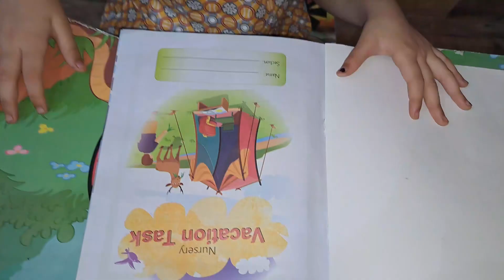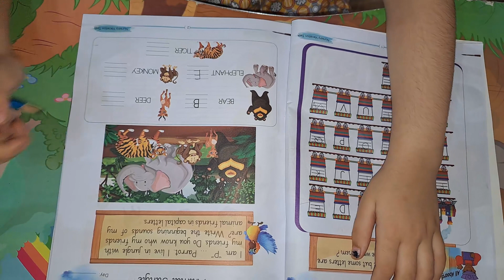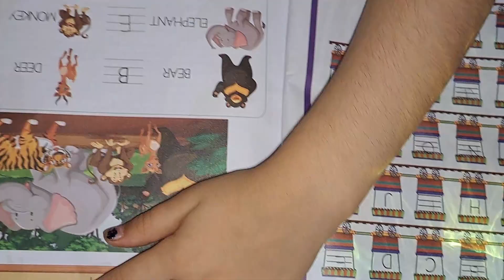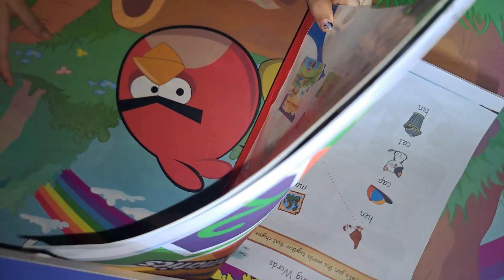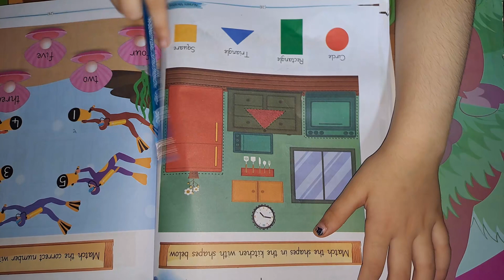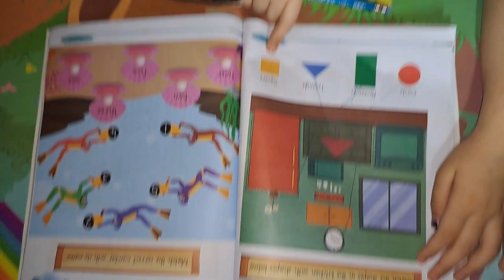VOCATION TASK DAY 1